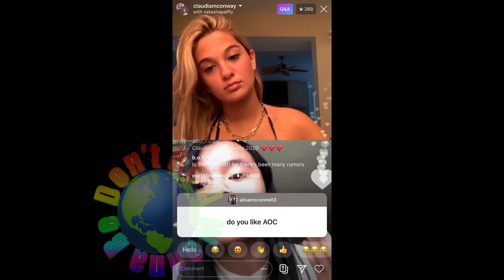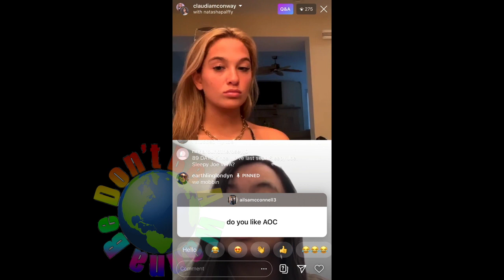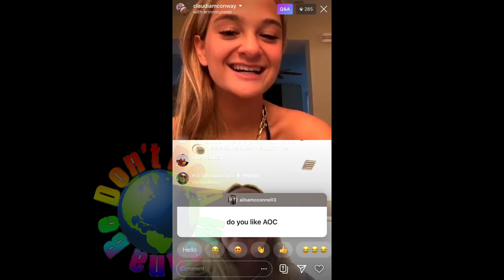Kellyanne Conway daughter Claudia Conway says her mom tells her TRUMP feeds off being a A$$ HOLE!